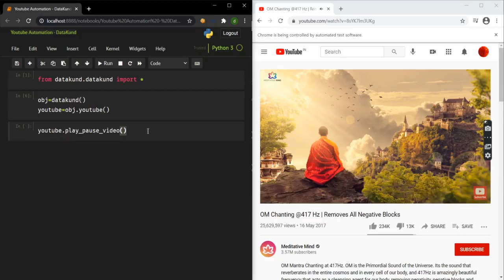Youtube Auto Play Pause Video | Youtube Automation- Python,DataKund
Youtube-Video-Play-Pause is a python library to play or pause video on youtube using browser automation. It currently runs only on windows.

youtube.play_pause_video()this function clicks on play or pause button

We use datakund library to achieve this

All methods available to automate youtube

DataKund is python library used to automate browser based actions on any website.
It supports automation of many different platforms

All the bots are made with DataKund Studio